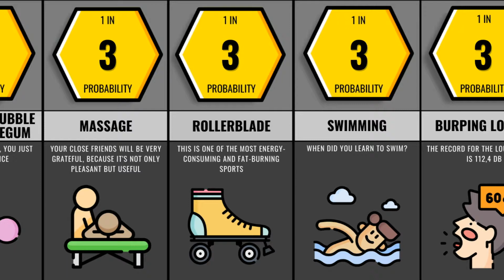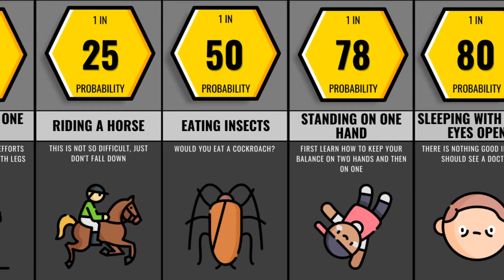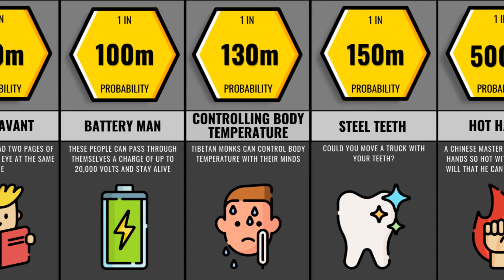Superpowers. What Сan You Do? (Part 4)